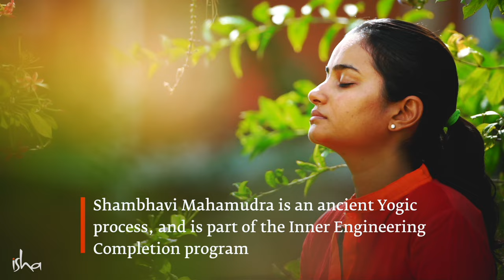Ojas – A Passage To Effortless Living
Sadhguru speaks about ojas – a nonphysical energy which lubricates one’s passage through existence, so that life happens effortlessly.